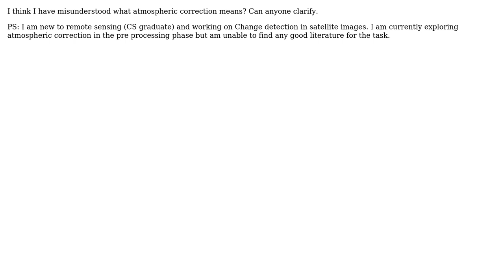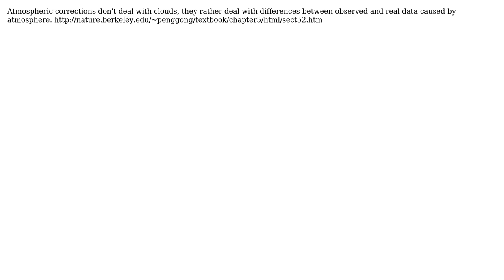GIS: Atmospheric correction of Landsat images (2 Solutions!!)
GIS: Atmospheric correction of Landsat images

With thanks & praise to God, and with thanks to the many people who have made this project possible! | Content (except music & images) licensed under CC BY-SA | Music | Images & others | With thanks to user Nancy user Michal Zimmermann user countryman and the Stack Exchange Network Trademarks are property of their respective owners. You are responsible for your own actions.